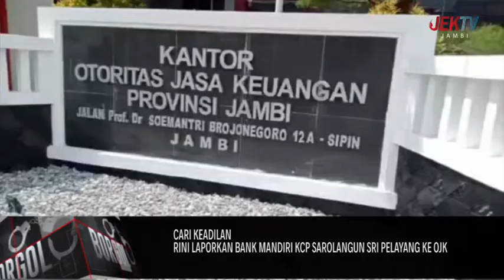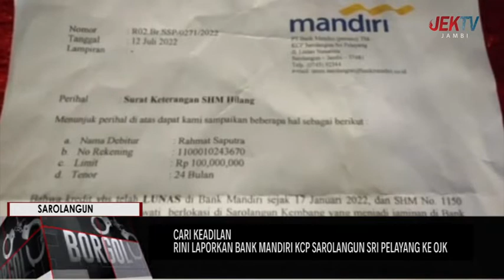RINI LAPORKAN BANK MANDIRI KCP SAROLANGUN SRI PELAYANG KE OJK